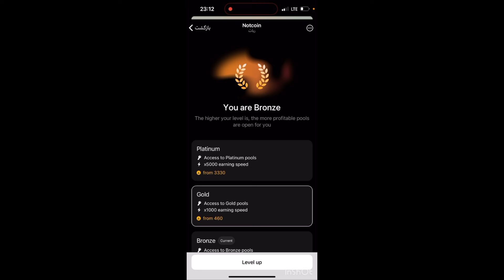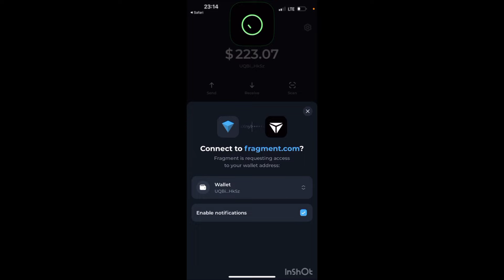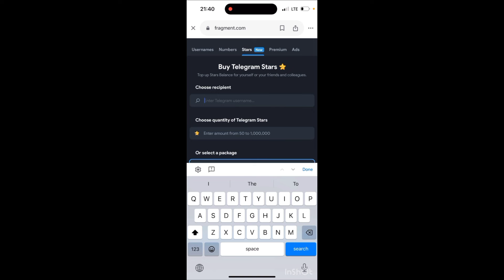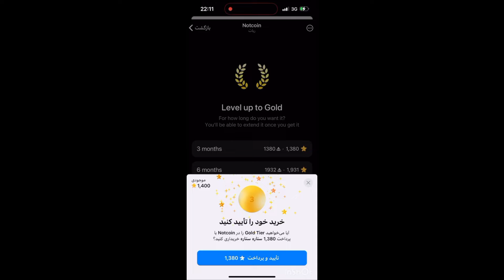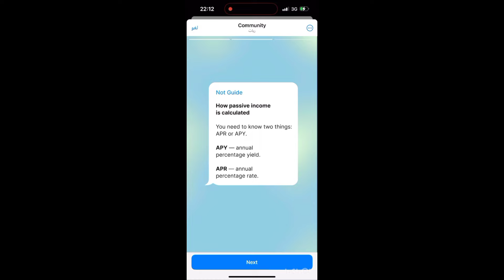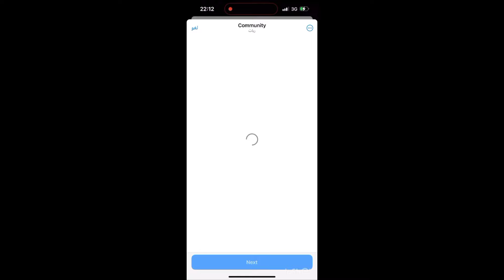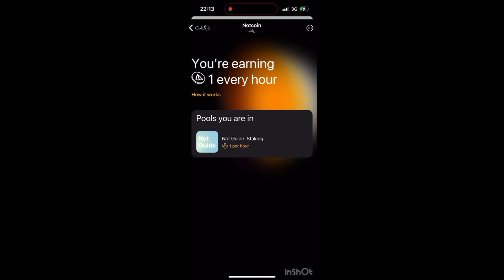آموزش فاز دو نات کوین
سلام

نات کوین باز  توکن هاشو میده ویدئو رو تا اخر ببینید
لطفا ساپسکراپ  یادتون نره